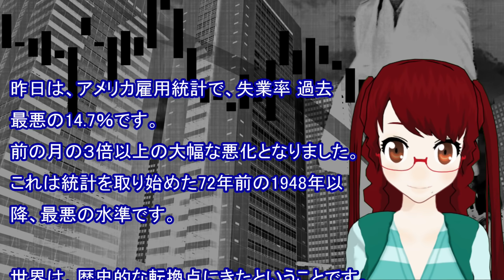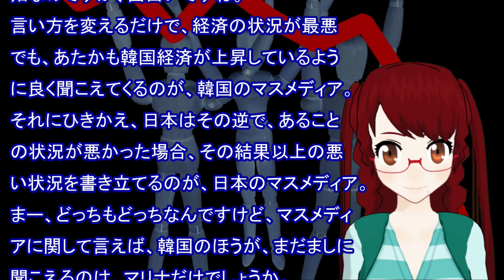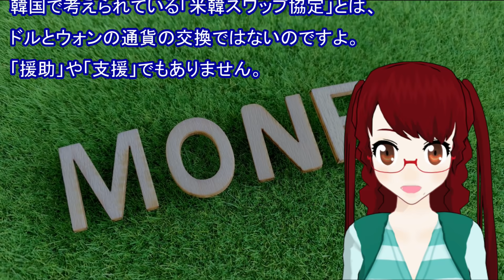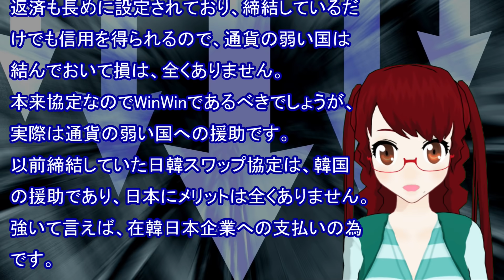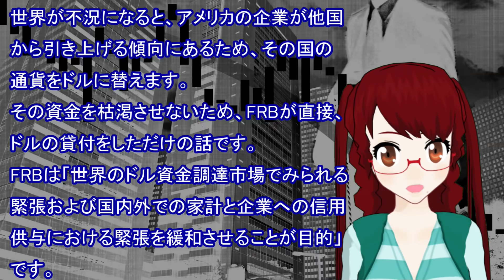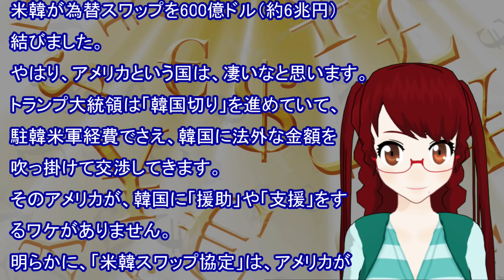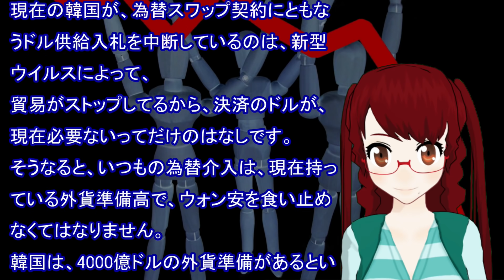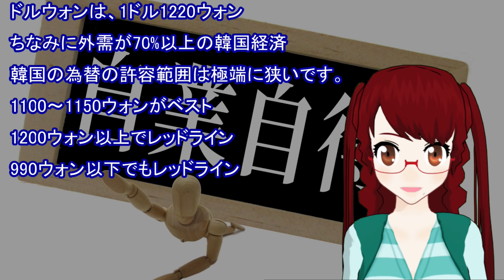【衝撃 報道されないあの話】為替スワップを中断したと言う威勢のいい韓国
為替スワップを中断したと言う威勢のいい韓国